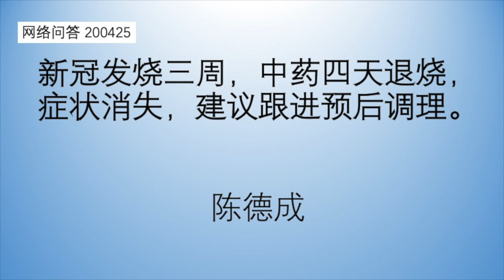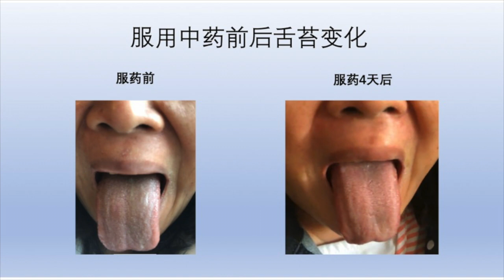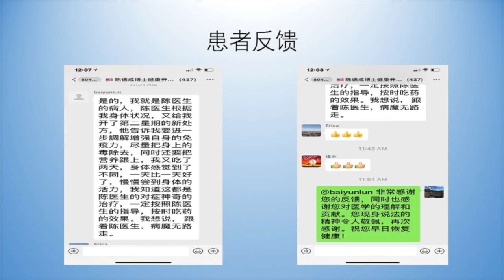陈德成｜发烧三周，中药四天退烧，症状消失，建议跟进预后调理。